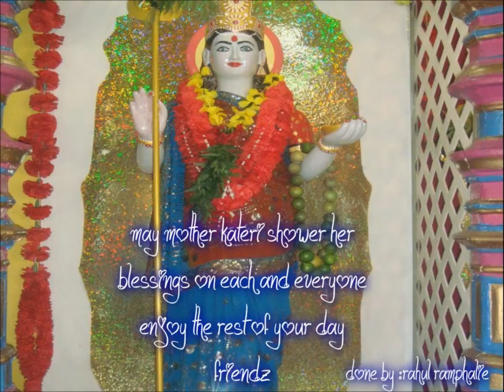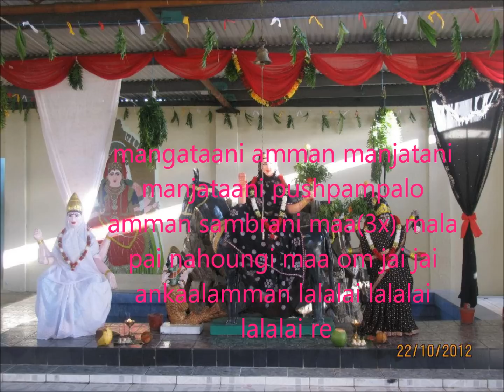Aachanaye Paigalamma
i know i made some mistakes but i'm only 12 and i love the mother so i had to make this video jai kateri amman i do not own any of these pictures nor the song. may the devine maharani kateri maa bless each and each and everyone of her devotees and pujarees may she bless the sick the people in prison,hospitals guide them protect them shelter the birds the fishes the plants in the ocean the animal upon land may her guide them protect them shelter them forever and always. oh maharani maa bless all who does your worship and in this age and time kali yug. May she guide and protect us all
jai kateri ma